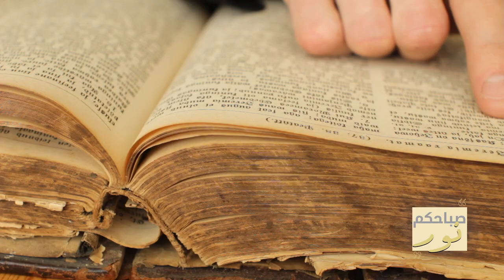صباحكم نور/ الدكتورة باسمة تتحدث عن عمل الروح القدس في حياتنا